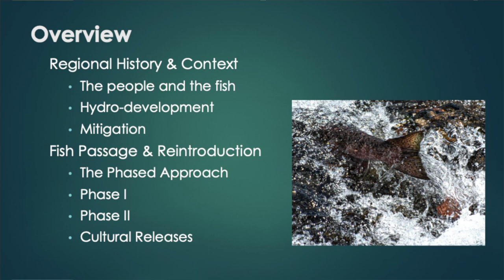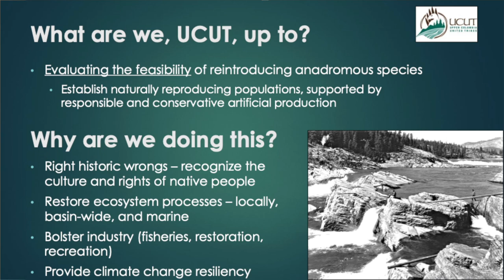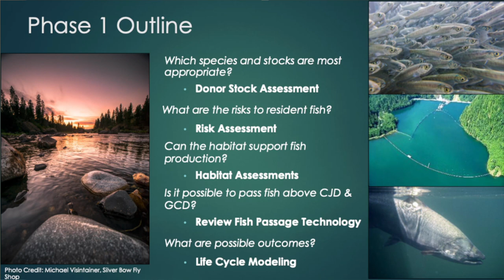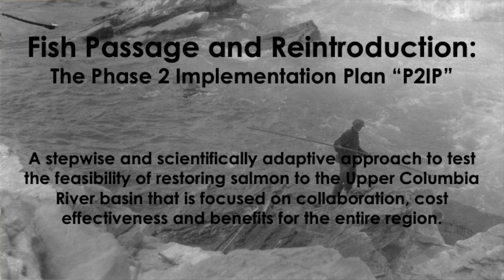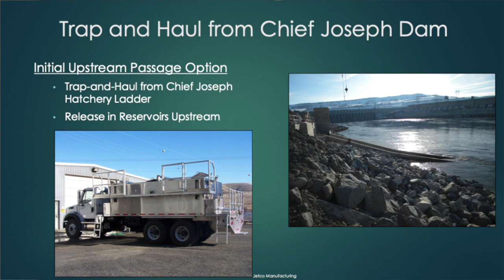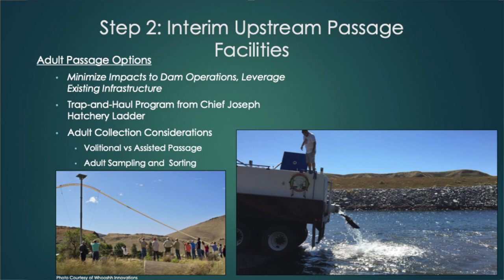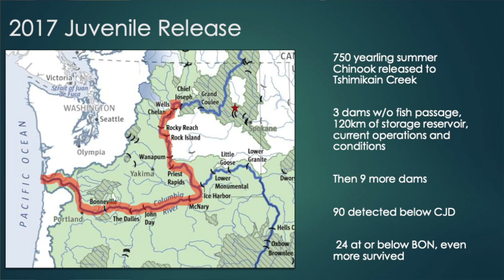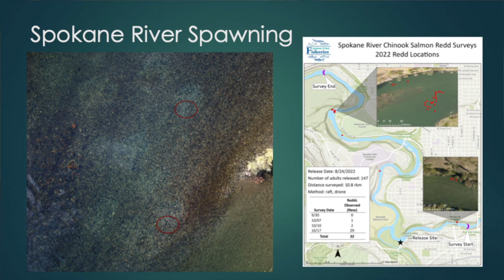The Return of Salmon to the Spokane River and Beyond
Representatives from the Upper Columbia United Tribes discuss their recent efforts to reintroduce salmon into the blocked habitats of the Upper Columbia.

The representatives explain the historical relationship between salmon and the local tribes, how salmon were wiped out from the local waters, and how they are using modern scientific techniques to reintroduce salmon and restore the important relationship between salmon and people.